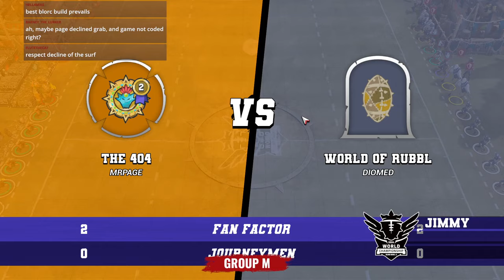Blood Bowl 3 - World Champs '24 - Group Stage - Mr Page vs Diomed (Official Cast)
Group M, Round 2 - Live Cast!